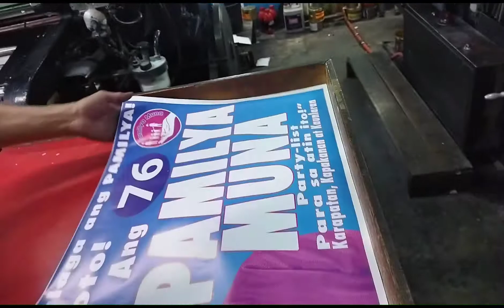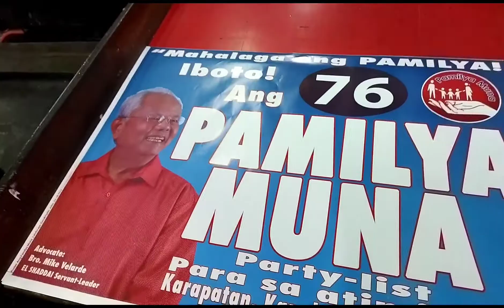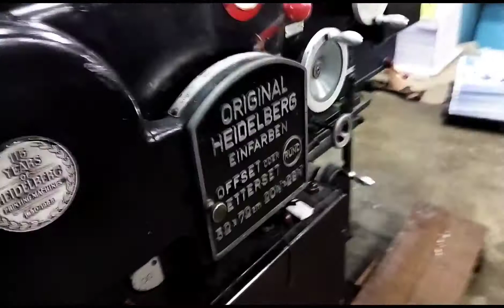heidelberg kors, running cmyk